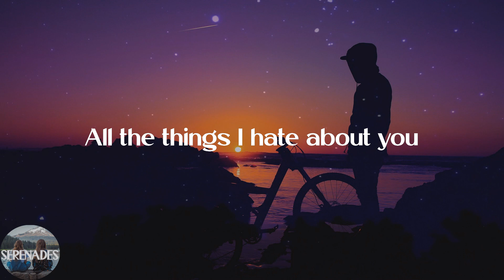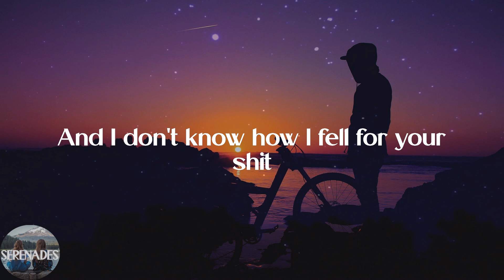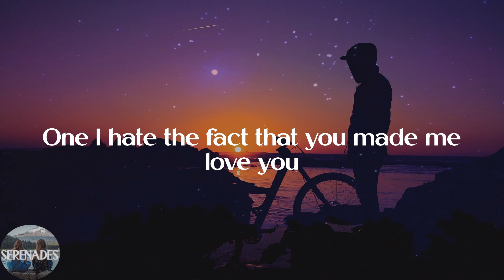Leah Kate - 10 Things I Hate About You (Lyric Video)